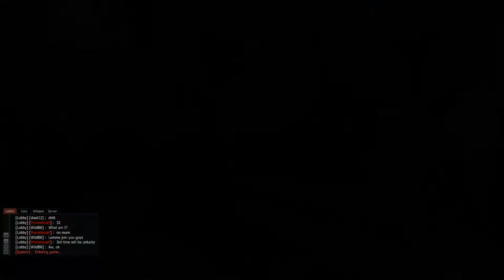[ZMR: Zombies Monsters Robots] Nasus Wannabe